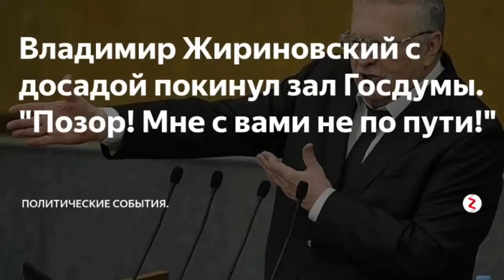Скандал - ЖИРИНОВСКИЙ: Я уйду из вашей ДУМЫ! ... И ушёл!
Национальный вопрос : «Позор парламенту и предателям русского народа!» Жириновский покинул заседание Госдумы в знак протеста
О причинах своего поступка лидер ЛДПР рассказал в прямом эфире Радио «Комсомольская правда»
Ведущие: Андрей БАРАНОВ, Елена АФОНИНА
Гости: Владимир ЖИРИНОВСКИЙ, Максим ИВАНОВ